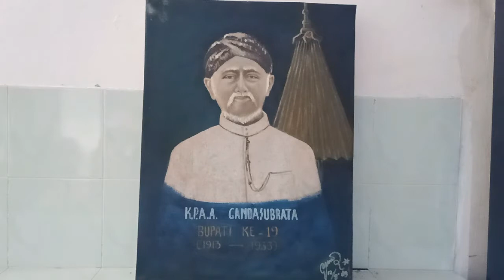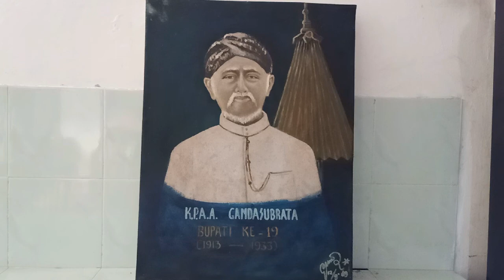378. Prof. Sugeng Priyadi-Pangeran Aria Gandasubrata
- Dosen Pendidikan Sejarah Universitas Muhammadiyah Purwokerto
- Sejarawan dan budayawan Banyumas